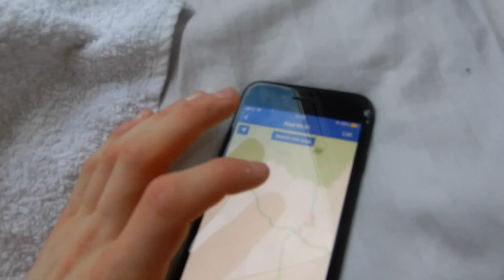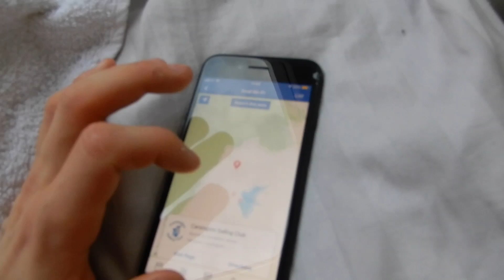FUCK CANCER (04.02.18 - VLOG 544)